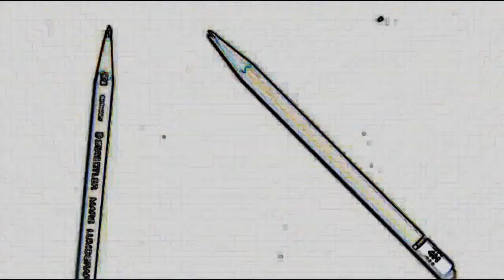How To Draw Jiggly-Puff